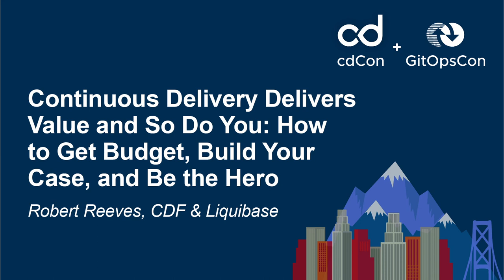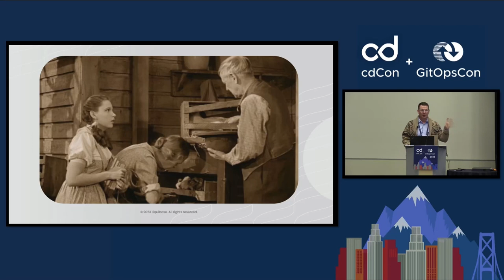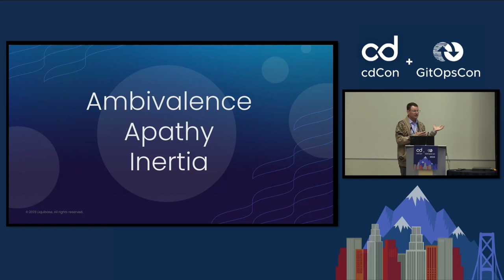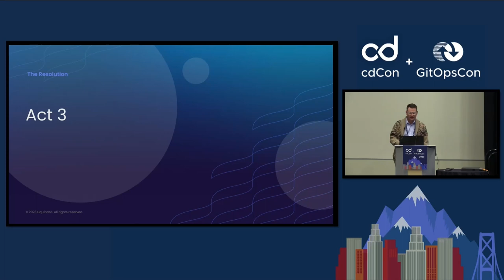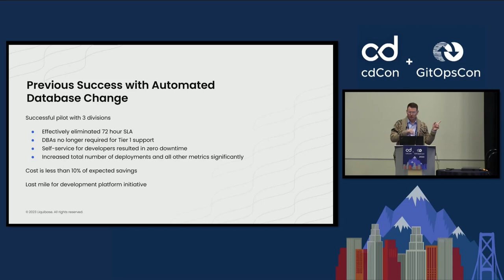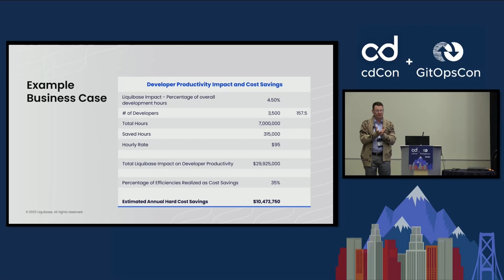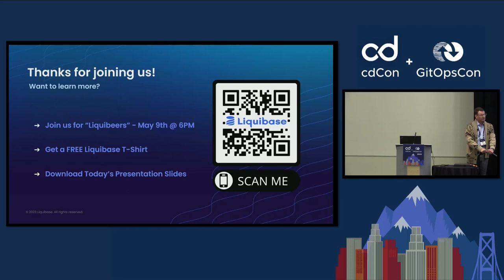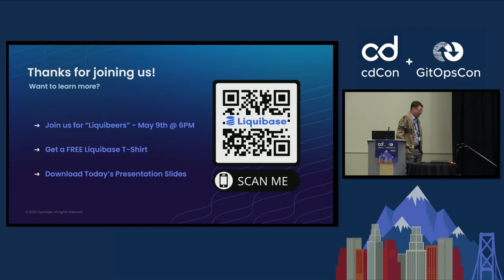Continuous Delivery Delivers Value and So Do You: How to Get Budget, Build Your... - Robert Reeves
Continuous Delivery Delivers Value and So Do You: How to Get Budget, Build Your Case, and Be the Hero - Robert Reeves, CDF & Liquibase

As developers, we know how to communicate effectively with other developers to release our software. We communicate technical value to other developers very well. What we often neglect is the business value CD provides other parts of the organization such as sales, marketing, and customer service. In turn, executive leadership may make poor decisions on budget and organizational focus that ignores the outstanding value CD provides your organization. This presentation will help identify the business value YOU and YOUR initiatives bring to the organization. Robert will share a case study that convinced executive leadership to fund and support a CD initiative after a successful pilot. CD delivers speed, productivity, and efficiency to your entire organization and you will learn how to communicate those wins to leadership. You will be able to describe the business value of your CD implementations using data and metrics that resonate with executive leaders and progress your career with current and future employers.